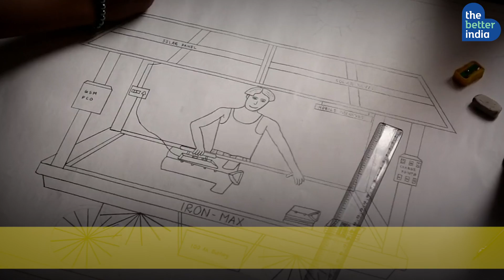Vinisha Umashankar: 15-YO Indian Girl Dazzles the World With Brilliant Innovation | The Better India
15-YO Vinisha’s brilliant innovation has dazzled not just the Indian government, but also global leaders like Prince William, who picked her as the youngest finalist for his Earthshot prize.